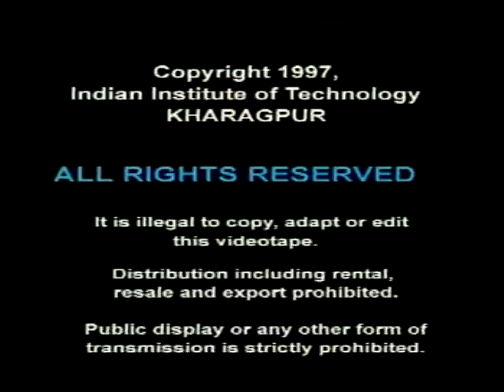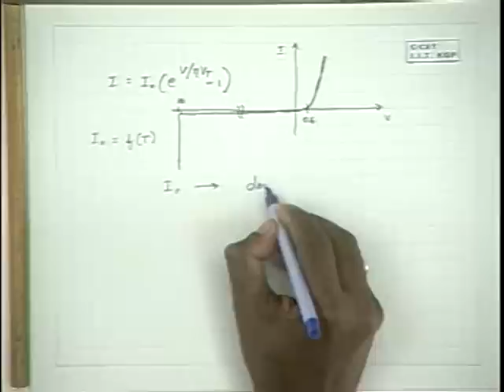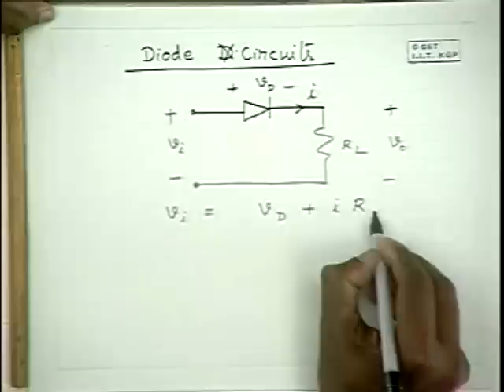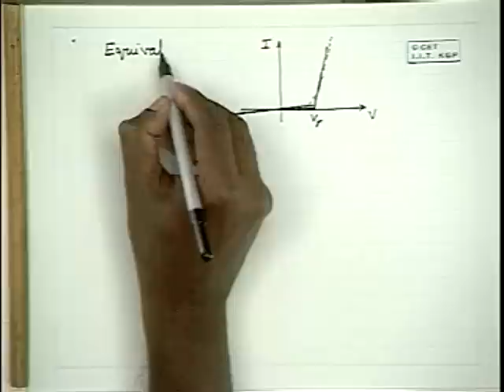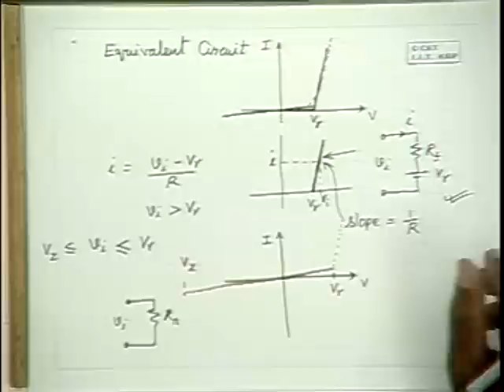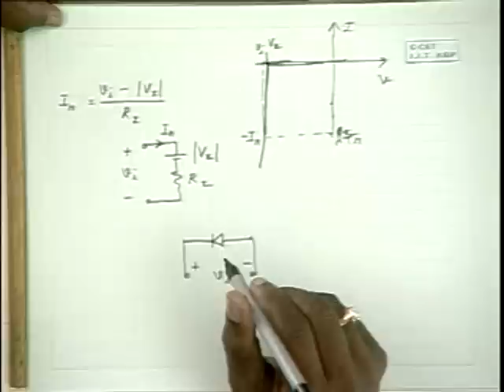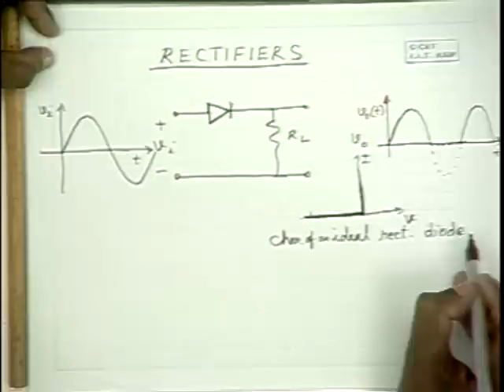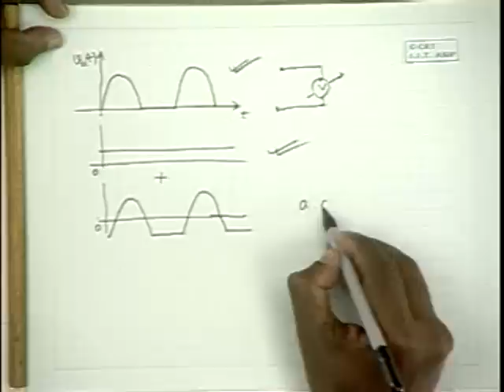RVR BE 06 rectifiers